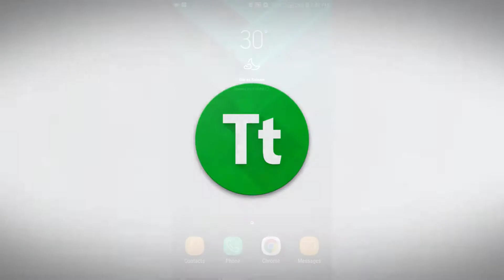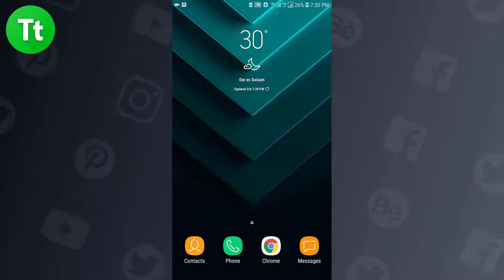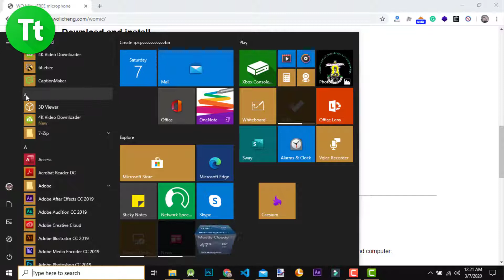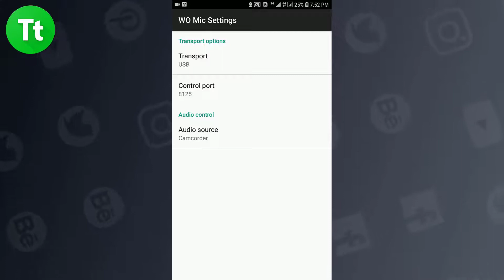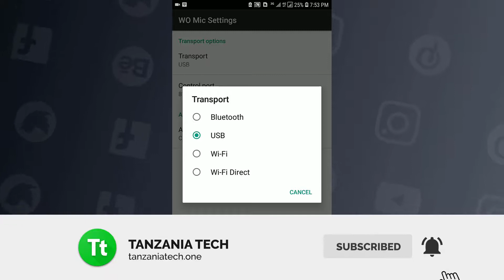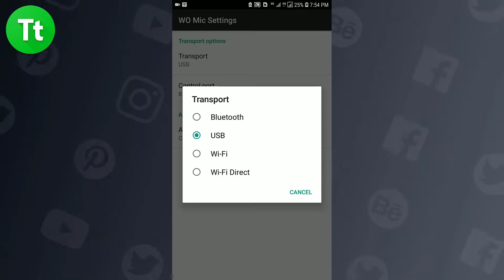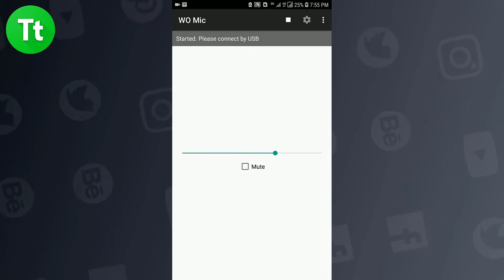Jinsi ya Kutumia Smartphone Yako Kama Microphone Maujanja 116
Kupia maujanja siku ya leo nitaenda kushare na wewe njia rahisi ambayo unaweza kubadilisha smartphone yako ili uweze kutumia kama Microphone kwenye Kipaza sauti.

Njia hii ni nzuri sana na ni rahisi sana na itakusaidia sana kama wewe ni mmoja wa watu ambao wanataka kupaza sauti kwa namna moja ama nyingine na huna uwezo wa kupata Microphone  kwa namna moja ama nyingine. Njia hii pia inaweza kusaidia hata wewe YouTuber ambaye bado huna vifaa vya kurekodia na unapenda kurekodi sauti bora kwenye video zako kwa kutumia smartphone yako kama microphone.

LINK MUHUMU

1.

2. Download Mfumo wa WO Mic kwa Kompyuta Hapa

3.